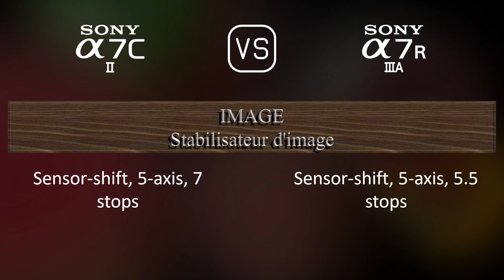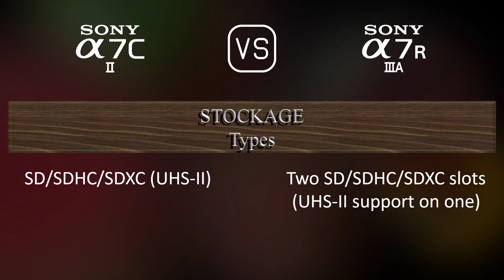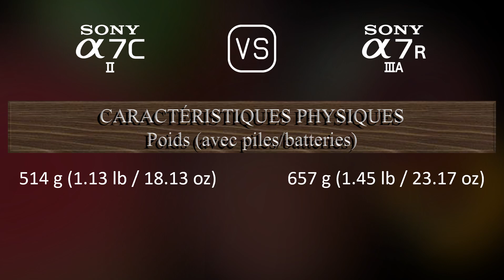Sony A7C II vs. Sony A7R IIIA: Une Comparaison de Caractéristiques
Cette vidéo fournit un aperçu des fonctionnalités du Sony A7C II et du Sony A7R IIIA dans une comparaison de caractéristiques (comparison of specifications).

00:25 LANCEMENT
00:33 BOÎTIER
00:40 CAPTEUR D'IMAGE
01:01 IMAGE
01:16 OPTIQUE ET MISE AU POINT
01:41 ÉCRAN
01:58 VISEUR
02:13 FONCTIONNALITÉS PHOTOGRAPHIQUES
03:06 FONCTIONNALITÉS VIDÉOGRAPHIQUES
03:20 STOCKAGE
03:24 CONNECTIVITÉ
03:49 CARACTÉRISTIQUES PHYSIQUES
04:07 AUTRES CARACTÉRISTIQUES